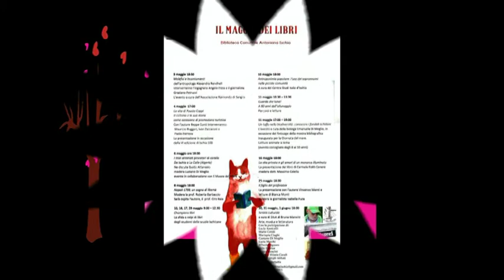5 Da Ischia L'Arte DILA Biblioteca Antoniana Ischia 30052019 Clementina Petroni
5 Da Ischia L'Arte   DILA   Biblioteca Antoniana   Ischia 30052019 Clementina Petroni Video di carattere artistico, con contenuti d'interesse sociale e con presentazioni di personalità del mondo culturale. Video ufficiali degli eventi, delle informazioni e delle notizie proposti dall'Associazione culturale "Da Ischia L'Arte - DILA" Ischia